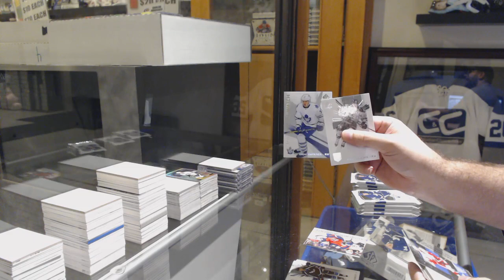Sloth's 16-17 Upper Deck SP Authentic Hockey Box Break